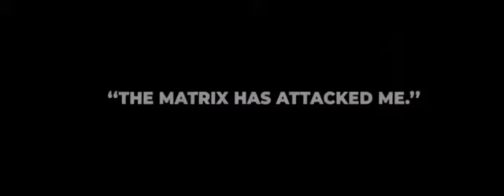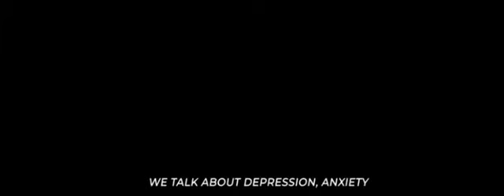Andrew Tate, the story behind a great man